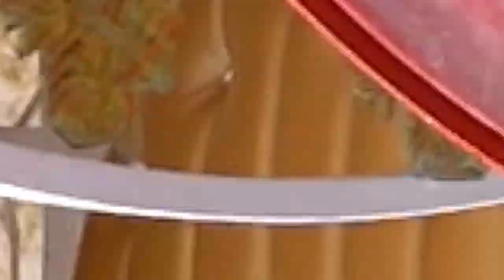TREYLIR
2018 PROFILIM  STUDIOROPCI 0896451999